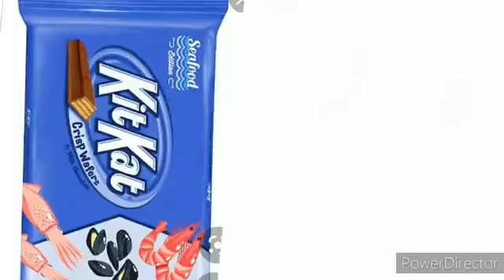anuska sen😇😚 matching😇 chocolate 😍😋upload video